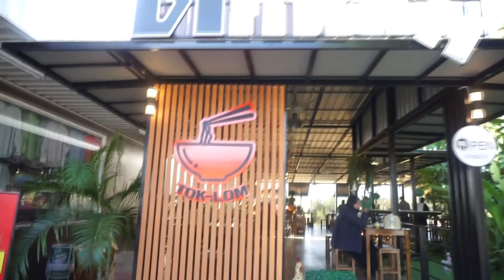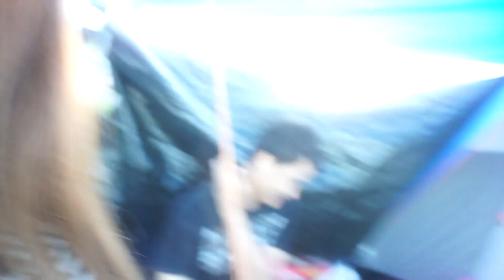Vlog ภูทับเบิก เพชรบูรณ์, วัดผาซ่อนแก้ว, ไร่ภูทะเลหมอก | KaewVlog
เปิดตรงนี้เพื่อดูข้อมูลเพิ่มเติมจ้า